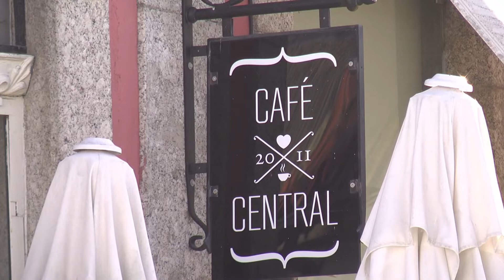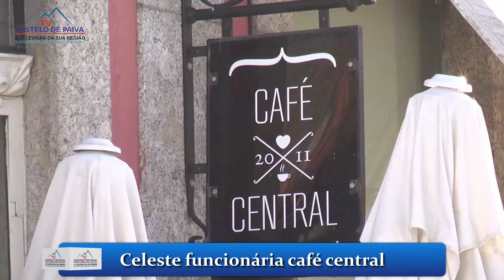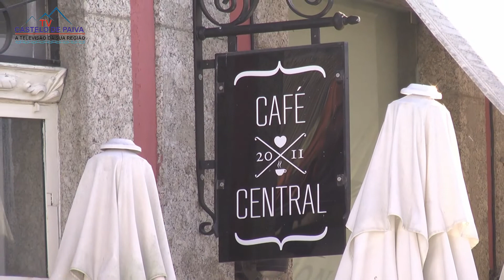Café Central encerra hoje as suas portas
O café central um dos  miticos cafés da nossa praça encerra hoje as suas portas, após 65 anos de trabalho.
Segundo rezam as historias,  este café localizado no largo do Conde Castelo de Paiva, foi inaugurado a 10 de Julho de 1956, sendo seus proprietários José Rodrigues Alves e Gaspar Vieira dos Santos.

Este café emblemático era  frequentado pela “elite” paivense, médicos, engenheiros, funcionários das finanças, tribunal, tesouraria e outros funcionários públicos aí marcavam presença, onde o padre da freguesia também tinha o seu lugar “reservado”.
Este café desde logo foi o ponto de encontro de uma grande parte da juventude paivense, que aí se juntava, para assistir às grandes séries televisivas de então e combinar os “assaltos” às quintas vizinhas.
Eu diria que se no café Central se ouvia ópera, no café Bem Estar ouvia-se a chula ou o corridinho.
Indiscutivelmente muita da história da Vila de Sobrado e do concelho aqui foi discutida e concertada
Exerto do texto de João da  Gráfica

Joana Freitas ,  uma das proprietarias do cafe Central, referiu à nossa reportagem,  que esta decisão de fechar o café,  não era uma decisão que estavam a espera.